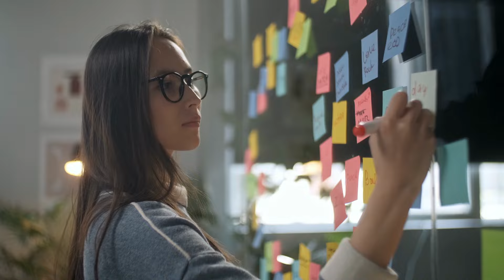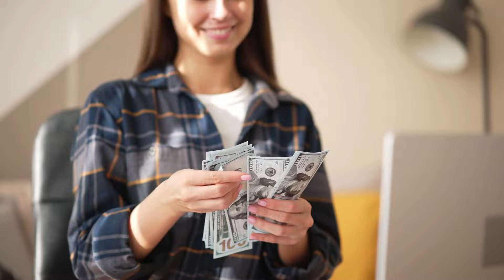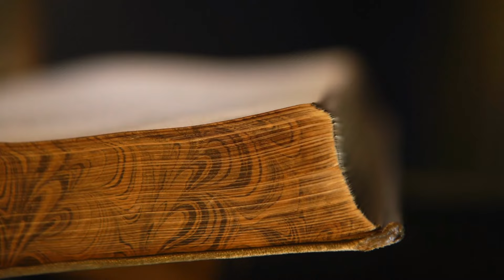Mom Wins Lottery 14 Times, Manager's Investigation Leads Her To The Bathroom